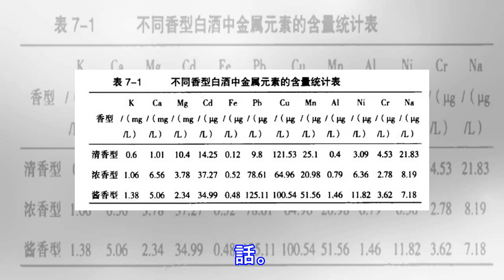白酒中各種微量元素對人體的影響 你知道多少？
白酒中微量元素的來源主要是釀酒原料、加漿用水、貯存容器及降度用水。白酒中所含的各種微量元素對人體也有許多的影響。一、酯類： 白酒中的主要香味物質，主要成分是己酸乙酯、乳酸乙酯、乙酸乙酯。它們對人體的作用如下;己酸乙酯具有降肺火，穩定心肺的功能;乳酸乙酯具有促進乙醇刺激大腦皮層，使人產生興奮的作用;乙酸乙酯對乙醛有制約作用，它通過腎對人體不適應的物質加速新陳代謝功能;乙酸乙酯、乳酸乙酯被身體吸收后，水解或酶解成酸類，達到消炎擴張血管作用。二、酸類： 白酒中的主要呈味物質。它們對人體的作用如下：乙酸具有擴張血管，延緩血管硬化的功能，並具有殺菌抗病毒的作用，促進胃液分泌，幫助消化，降血脂和膽固醇、擴...